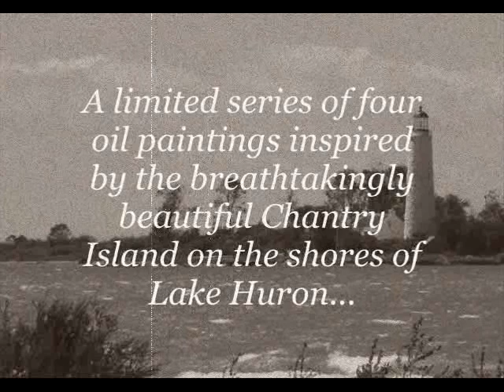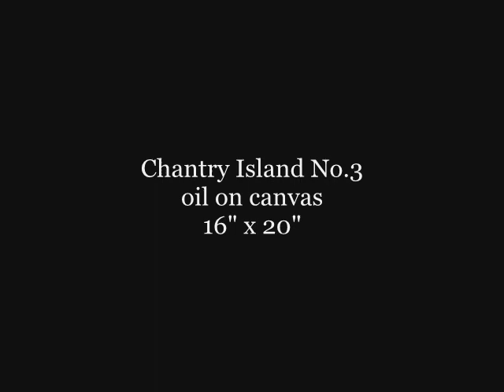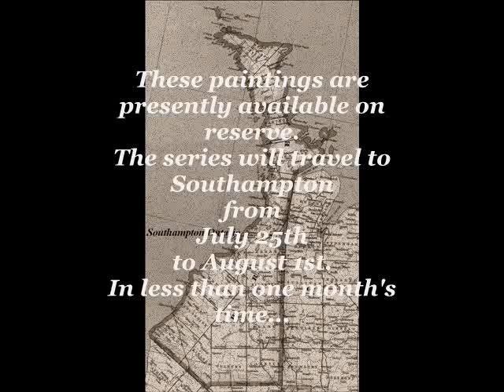SOUTHAMPTON the Chantry Island Series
A catalog of four oil paintings inspired by the beautifully scenic Chantry Island at Southampton on the shores of Lake Huron. Home to my dearly departed grandfather Roy and his family after emigrating from Scotland at the end of the 1800's. Home to the cottage where I spent every summer as a child. Home to the shoreline where my wife Cathy and I were wed. Home to where my heart thrives.
Southampton a blessing and a treasure.
Brandon McVittie
Canadian Artist